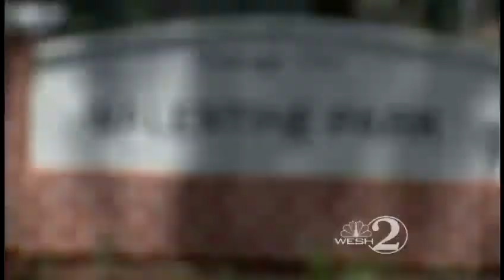Deputies investigate deadly shooting in Orange City